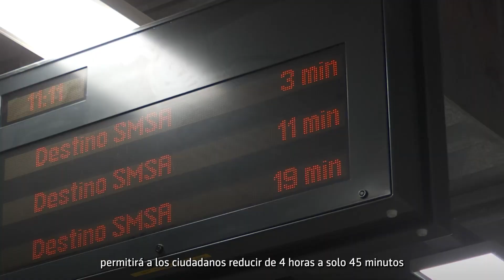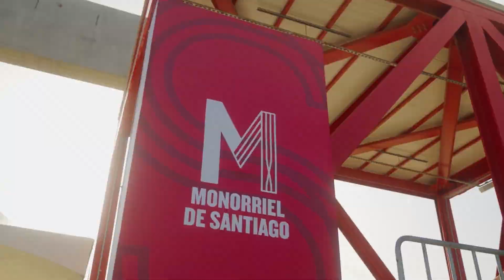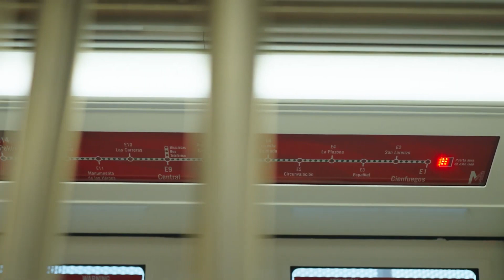Latin America's Urban Rail Boom: Top Projects Shaping the Future!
Explore the most exciting metro system projects under construction across Latin America, transforming cities and enhancing public transportation. From Mexico City’s ambitious expansions to new underground networks in Bogotá,  Sao Paulo, Lima, Panama, Santo Domingo,  and Santiago, these projects are set to revolutionize how millions of people commute daily. 🚇

In this video, we’ll dive deep into:
  -  Major metro projects in Brazil, Colombia, Chile, Peru, Panama, the Dominican Republic, and more!
 -   How these systems are reducing traffic, cutting emissions, and promoting sustainable urban growth 🌱
 -   Timelines for completion and the technology shaping the future of transit 🚊

Whether you're a transit enthusiast or curious about Latin America's infrastructure growth, this video is packed with insights and updates on the region’s largest metro developments!